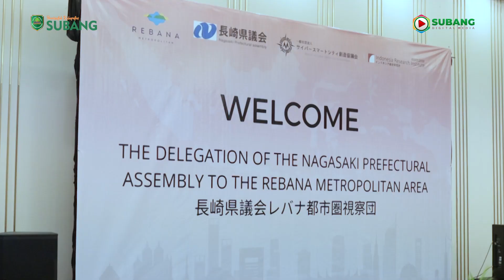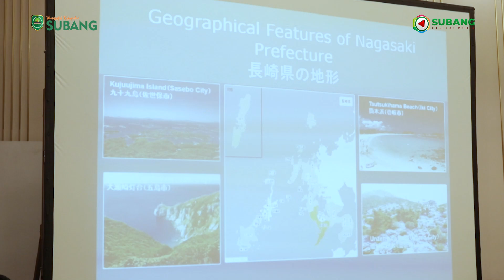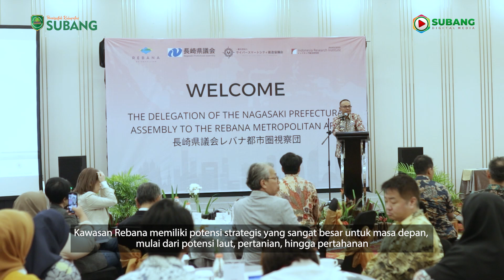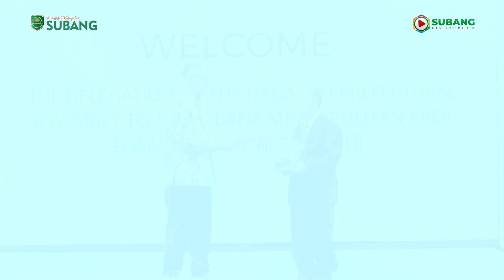Pertemuan Strategis di Wilayah Metropolitan Rebana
Penjabat Bupati Subang, Dr. Drs. Imran, M.Si., MA.Cd, menghadiri pertemuan penting antara Nagasaki Prefectural Assembly dengan Bupati/Walikota dari tujuh kota/kabupaten di Wilayah Metropolitan Rebana. Pertemuan yang diselenggarakan di Hotel Horison Ultima Kertajati, Kabupaten Majalengka, 30 Juli 2024, bertujuan untuk memperkuat kerjasama internasional dan mempromosikan potensi ekonomi kawasan.